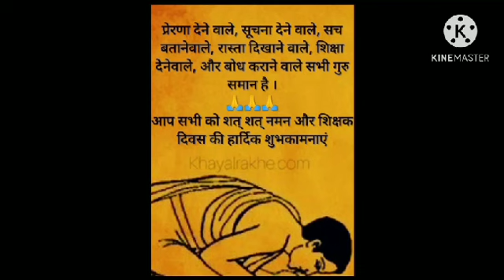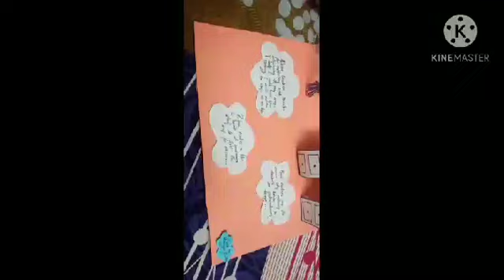Message by Student for Teacher on Teacher's Day